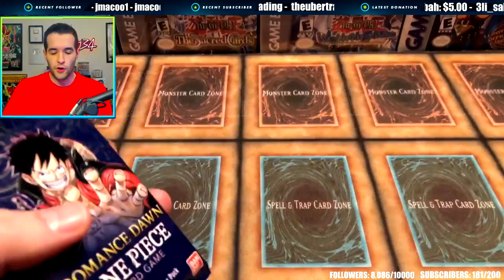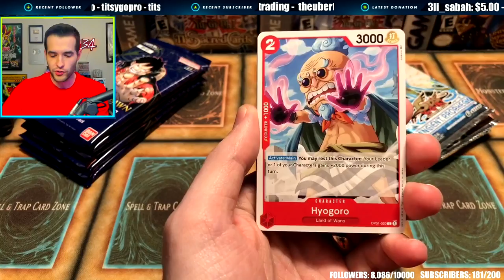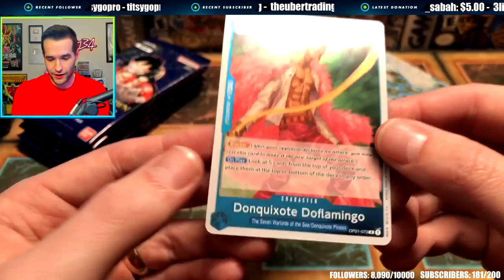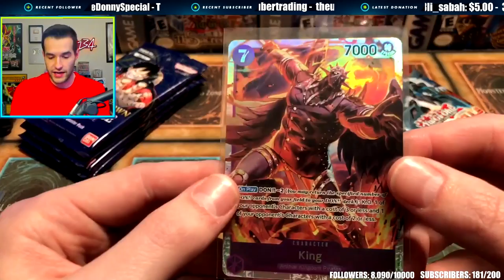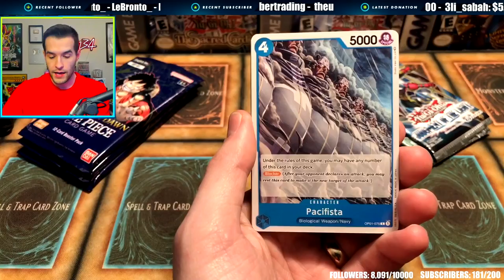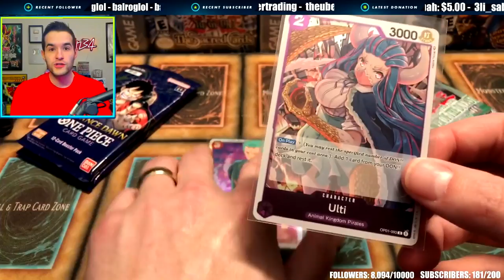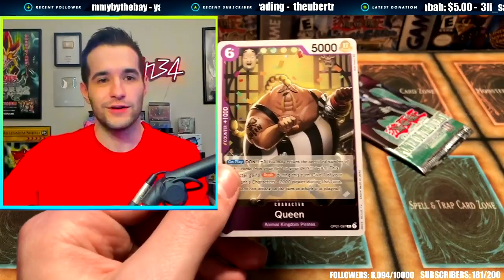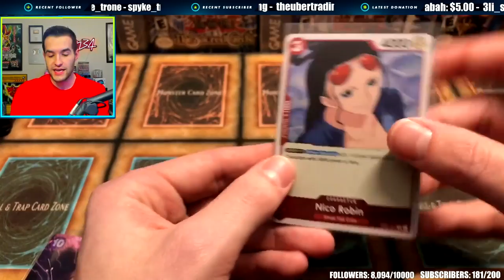Can Yugioh BEAT The HOTTEST NEW TCG, One Piece?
➤TCGPlayer Link!